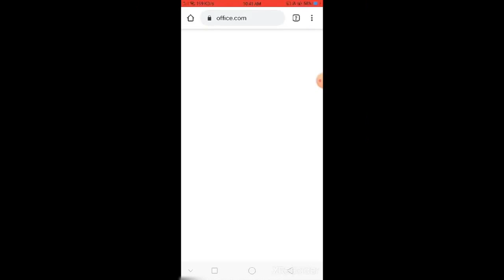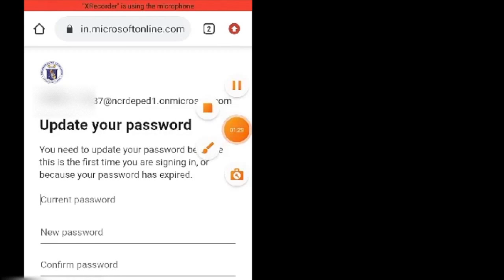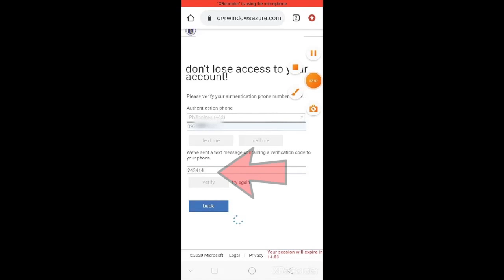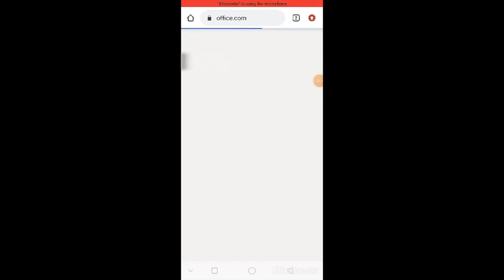How to activate DepEd Learner's Account on Microsoft 365 | Students' Guide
DepEd Learner's Account
Microsoft 365
Office 365
DepEd Account

video recording by: Maria Erika Mae Suñaz